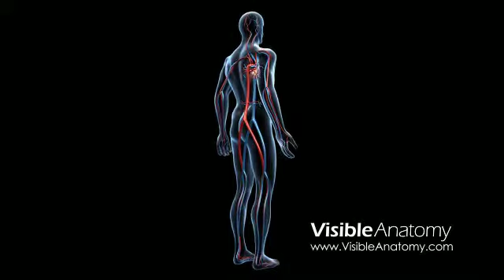Cardiovascular Wide : Royalty-free Medical HD footage & 3D Models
Medical HD stock footage animation & 3D models of the Human Anatomy.